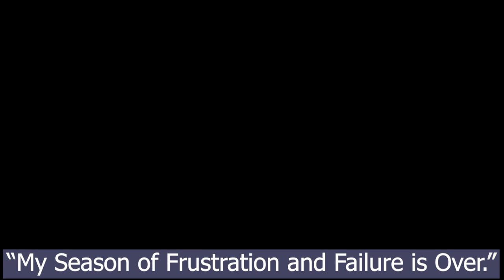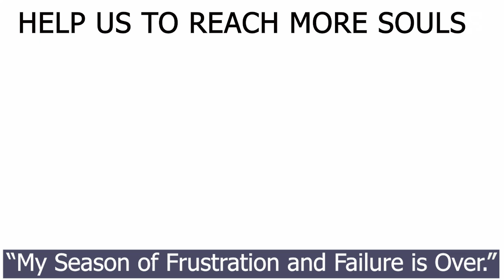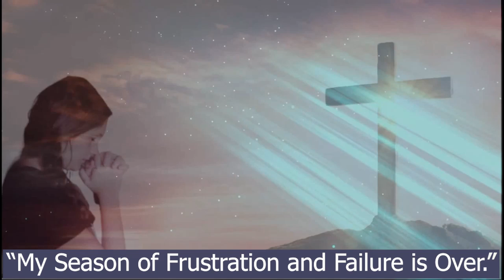Daily Morning Prayer - [My Season of Frustration and Failure is Over.]- Pastor Rufus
Always Start Your Day With A Powerful Early Morning Prayer And It Will Change Your Life!